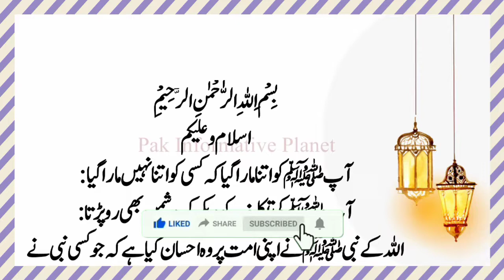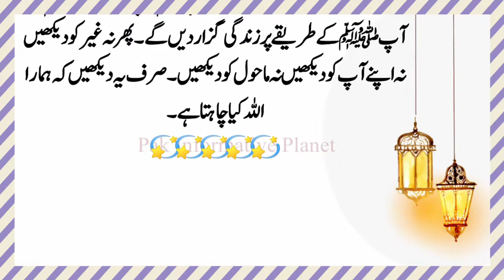Hazrat Muhammad saw ki zindagi urdu | Hazrat Muhammad ﷺ ka waqia | Pak Informative Planet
Dear Youtube channel viewers! In this video, I am trying to explain about Hazrat Muhammad saw ki zindagi urdu | Hazrat Muhammad ﷺ ka waqia. Please do watch complete video for in-depth information.

◻️Waqiat
◻️Moral Stories
◻️Urdu Kahani
◻️Hadees Shareef
◻️Hadees Mubarak
◻️Waqiat Sahaba Karam
◻️Moral Story
◻️Mufeed Baatein

✅Playlist links:
Islamic Bayan, Islamic Stories, Islamic Speech, Islamic Video, Islamic waqia